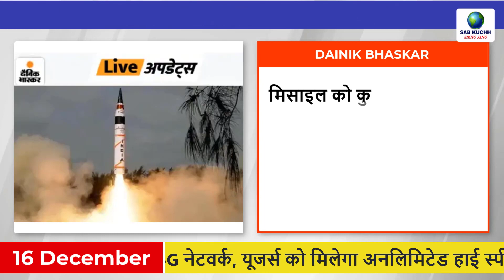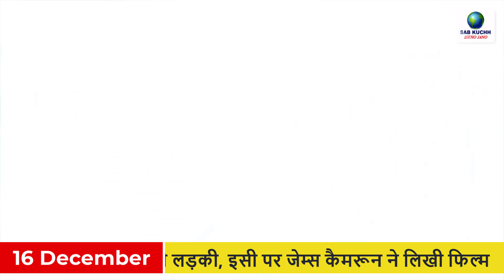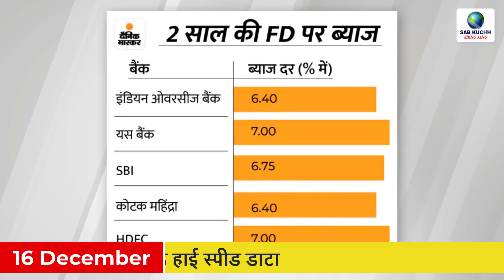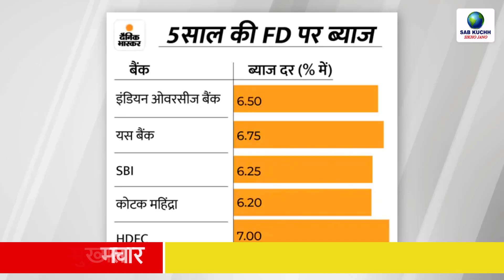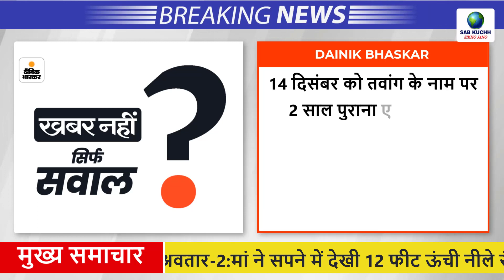Today Breaking News ! आज 16 दिसम्बर 2022 के मुख्य समाचार, PM Modi news, GST, sbi, petrol, gas, Jio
Today Breaking News ! आज 16 दिसम्बर 2022 के मुख्य समाचार, PM Modi news, GST, sbi, petrol, gas, Jio, 16 December 2022

Government banned 84 online channels, temporary ban on five TV channels
Tomorrow the world's most expensive film Avatar-2: Mother saw a 12 feet tall blue girl in her dream, on which James Cameron wrote the film
Jio introduced 5G network for iPhone, users will get unlimited high speed data
Delhi AIIMS will be fined for smoking cigarettes or eating tobacco, employees will be given jobs
India-Nepal will conduct military maneuvers from December 16 amid tension with China on LAC
Nitish government will remove 77 thousand teachers from job? For this reason the teacher will be sacked, there will be a case on top of that
Mahant Rajudas said – If Pathan film lage toh theater founk do: Protest against Deepika's saffron bikini in Ayodhya
Shahrukh broke his silence on social media negativity, said – Whatever the world does, we will...
Shah Rukh Khan will promote Pathan in FIFA World Cup: King Khan confirms by sharing video, fans get excited
46 deaths due to alcohol, Nitish said – whoever drinks, he will die: Most liquor was sold near the police station, the supplier himself died after drinking the same liquor
Suspicion of US spying on China: Government employees will be banned for using Tiktok, Senate passes bill
Petrol-diesel vehicles will not run in Himachal: CM said - will remove phasewise in 5 years; Green city project will be implemented in 3 districts
90 thousand Apple Watch Ultra available for 2,600, not Flipkart, this site is offering
The ulema of the madrassa raped the boy: the accused used to come to the boy's room in the middle of the night, used to rape him by feeding him drugs
Home Minister's big statement on stopping Love Jihad...: Said- Marriage bureau, institutions should get the police verification of boy and girl done before marriage
No one even noticed and the train standing in the yard was burnt to ashes, watch the shocking video
Women's Commission sent notice to Amazon, Flipkart, sought answers on online acid sale
Actor Mohit Raina will be seen romancing with Kiara: Name finalized for the film Lumb, to be released directly on OTT
Bones found in Mehrauli forests belonged to Shraddha: Father's DNA match, bones recovered on Aftab's trail

This Video Full Title:
Today Breaking News ! आज 16 दिसम्बर 2022 के मुख्य समाचार, PM Modi news, GST, sbi, petrol price, gas, Jio | By Sab Kuchh Sikho Jano